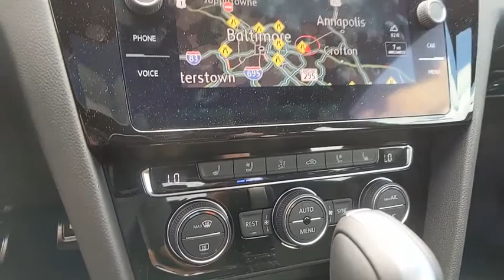2019 Volkswagen Arteon Baltimore, Catonsville, Laurel, Silver Spring, Glen Burnie MD V90628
Pyrite Silver Metallic New 2019 Volkswagen Arteon available in Baltimore, Maryland at Edit Antwerpen VW. Servicing the Catonsville, Laurel, Silver Spring, Glen Burnie MD area.
2019 Volkswagen Arteon SEL Premium R-Line - Stock#: V90628 - VIN#: WVWTR7AN9KE007671

RUBBER MATS KIT  -inc: Monster Mats w/logo (set of 4) and heavy duty trunk liner w/VW CarGo blocks,ROADSIDE ASSISTANCE KIT  -inc: booster cables  warning triangle  multi-tool  LED flashlight  work gloves  blanket  poncho and more,BUMPERDILLO PROTECTION PLATE FOR REAR BUMPER,Turbocharged,All Wheel Drive,Power Steering,ABS,4-Wheel Disc Brakes,Brake Assist,Brake Actuated Limited Slip Differential,Aluminum Wheels,Tires - Front Performance,Tires - Rear Performance,Wheel Locks,Conventional Spare Tire,Sun/Moonroof,Generic Sun/Moonroof,Heated Mirrors,Power Mirror(s),Integrated Turn Signal Mirrors,Power Folding Mirrors,Rear Defrost,Intermittent Wipers,Variable Speed Intermittent Wipers,Rain Sensing Wipers,Rear Spoiler,Remote Trunk Release,Power Liftgate,Power Door Locks,Daytime Running Lights,Automatic Headlights,Headlights-Auto-Leveling,AM/FM Stereo,CD Player,Navigation System,Premium Sound System,Satellite Radio,MP3 Player,Bluetooth Connection,Telematics,Auxiliary Audio Input,HD Radio,Smart Device Integration,Requires Subscription,Steering Wheel Audio Controls,Power Driver Seat,Power Passenger Seat,Bucket Seats,Heated Front Seat(s),Passenger Adjustable Lumbar,Seat Memory,Cooled Front Seat(s),Seat-Massage,Pass-Through Rear Seat,Heated Rear Seat(s),Rear Bench Seat,Adjustable Steering Wheel,Trip Computer,Power Windows,Leather Steering Wheel,Heated Steering Wheel,Keyless Entry,Keyless Start,Hands-Free Liftgate,Cruise Control,Adaptive Cruise Control,Climate Control,Multi-Zone A/C,Rear A/C,Leather Seats,Auto-Dimming Rearview Mirror,Driver Vanity Mirror,Passenger Vanity Mirror,Driver Illuminated Vanity Mirror,Passenger Illuminated Visor Mirror,Floor Mats,Cargo Shade,Mirror Memory,Remote Engine Start,Security System,Engine Immobilizer,Traction Control,Stability Control,Front Side Air Bag,Rear Parking Aid,Blind Spot Monitor,Cross-Traffic Alert,Lane Departure Warning,Lane Keeping Assist,Tire Pressure Monitor,Driver Air Bag,Passenger Air Bag,Front Head Air Bag,Rear Head Air Bag,Passenger Air Bag Sensor,Knee Air Bag,Child Safety Locks,Back-Up Camera